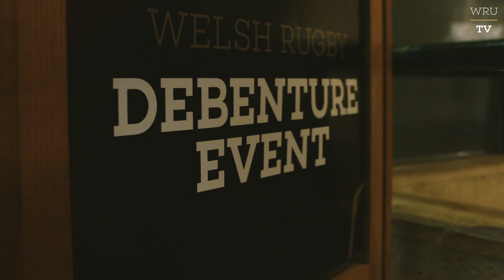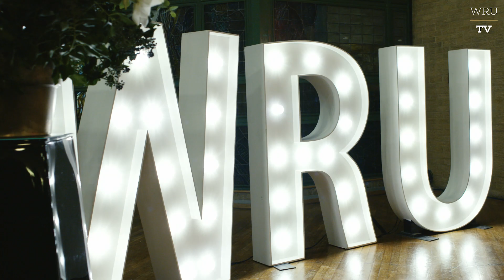Welsh Rugby's Inaugural Debenture Evening | WRU TV